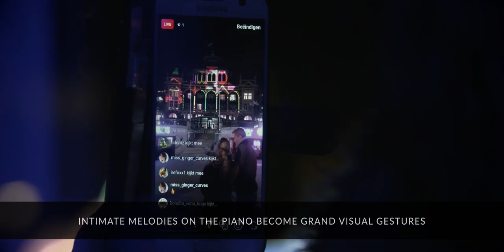Keys of Light - Interactive Piano Installation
KEYS OF LIGHT

Keys of Light is an interactive piano installation, allowing the audience to co-create the work by playing the piano. Every key triggers a visual element that is projected on the surrounding architecture.

Concept & Content: Mr.Beam
Creative Technologist: Adriaan Wormgoor